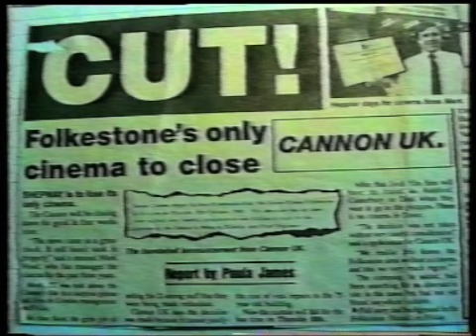Behind The Scenes at The Silver Screen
Student documentary on the history and working life of the Silver Screen Cinema in Folkestone. Made in Nov 1993